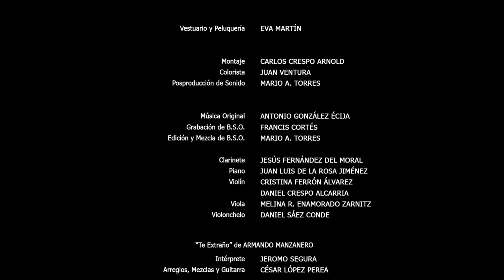Fritas (Skillets) VO. sub. English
SINOPSIS / SYNOPSIS
ESPAÑOL
A finales de los setenta, en muchos hogares de España se vivían situaciones terribles que habitualmente se escondían a los demás. También se ocultaban las formas de resolverlas.
ENGLISH
At the end of the seventies, many families in Spain endured untold horrors which were hidden from people around them. The solutions too, were not public knowledge either.
4 PREMIOS / AWARDS

IX FESTIVAL LA PECCA (Spain) Premio del Público / Audience Award

XIV FESTIVAL INTERNACIONAL DE CORTOMETRAJES ALMERÍA EN CORTO (Spain) Premio del Público RTVE.es al Mejor Cortometraje Iberoamericano / RTVE.es Audience Award for Best Iberoamerican Short Film

VII FESTIVAL INTERNACIONAL PILAS EN CORTO (Spain) Premio del Público y Premio RTVA / Audience Award & RTVA Award

30 SELECCIONES / SELECTIONS

8º FESTIVAL CORTOS RODINIA (Spain)
FESTIVAL DE CORTOMETRAJES CORTOS CON Ñ (Spain)
GALAPÁN FILM FESTIVAL, FESTIVAL INTERNACIONAL DE CORTOMETRAJES DE SANTIAGO-PONTONES  2016 (Spain)
ISLANTILLA CINEFORUM 2016 (Spain) Finalista al Premio del Público / Audience Award Finalist
VI MUESTRA INTERNACIONAL DE CORTOMETRAJES Y VIDEOARTE – EL FESTIVALICO (Spain)
FESTIVAL DE CINE ANDALUZ DE BURGUILLOS 2016 (Spain)
TLANCHANA FESTIVAL 2016 (Mexico)
III FESTIVAL INTERNACIONAL DE CINE EN CORTO CIUDAD DE CONSUEGRA (Spain)
3er FESTIVAL INTERNACIONAL DE CURTMETRATGES SANTIAGO ARIZÓN (Spain)
VII CERTAMEN DE CORTOMETRAJES «MIRADAS/BLÉCKER» 2016 (Luxemburg)
III SHORTY WEEK SHORT FILM FESTIVAL (Spain) Red BARaderos
III FESTIVAL NACIONAL DE CORTOS DE TOMARES – TOMA CORTO (Spain)
5 Y ACCIÓN – I LABORATORIO DE CORTOS PIAF (Spain)
ZINEGOAK FESTIVAL INTERNACIONAL DE CINE LGBT BILBAO 2016 (Spain)
SANSE, CORTOS EN ABIERTO 2015 (Spain)
I FESTIVAL DEL CINE ANTONIO MORENO (Spain)
XX FESTIVAL DE CINE DE ZARAGOZA (Spain)
XVIII FANCINE GAY – FESTIVAL DE CINE GAY Y LÉSBICO DE EXTREMADURA (Spain)
XL FESTIVAL DE CINE IBEROAMERICANO DE HUELVA (Spain)
III FESTIVAL DE CORTOMETRAJES CONTRA LA VIOLENCIA DE GÉNERO (Spain)
VIII FESTIVAL DE CINE DE LA DIVERSIDAD SEXUAL (Chile)
VII FESTIVAL INTERNACIONAL CREATIVIDAD, INNOVACIÓN Y CULTURA DIGITAL – ESPACIO ENTER (Spain)
FESTIVAL PORQUE TE QUIERO, TE APOYO (Colombia)
XVIII CERTAMEN NACIONAL DE CORTOS AULA18 (Spain)
EXHIBICIÓN DE CORTOMETRAJES – MOSQUITO CLUB (Spain)
4º FESTIVAL CORTOMETRAJES CASTILLO BENISANO (Spain)
MAIPU CORTOS 2015 – FESTIVAL DE CINE DE HUMOR (Argentina)